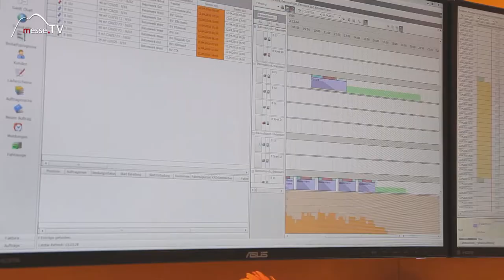Initions AG • OPHEO Software für Transportmanagement und Telematik Kundenfeedback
Intelligente Tourenplanung ist auf einer Baustelle das A und O. Die Initions AG zeigt auf der bauma Messe in München ihre OPHEO Software, die diese bereitstellt. Jeder am Bauvorhaben Beteiligte ist im Dispositionsprozess involviert und informiert. Ausfallzeiten können ausgeglichen und neue Mitarbeiter schneller angelernt werden. Ein intuitives System mit vielen Vorteilen für die gesamte Transportlogistik.

Interview mit Helge Plehn auf der bauma 2016.